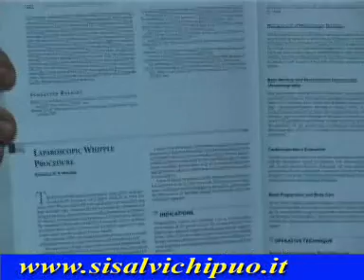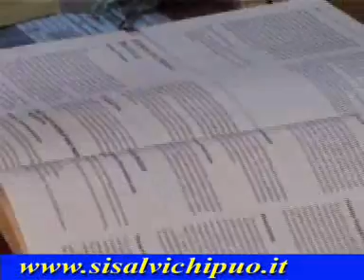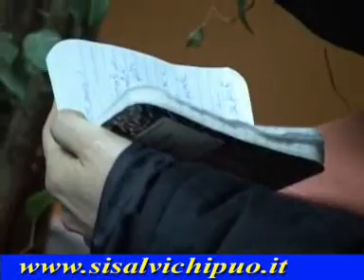Il ritorno di Huscher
Stefano Salvi si scaglia senza pietà contro il professor Cristiano Gherardo Sigismondo Huscher, che vanta nel suo palma res ben 64 avvisi di garanzia,  due terzi dei quali per il decesso dei pazienti in cura dallo stesso e condanne per complessive per 6 anni e 8 mesi per omicidio colposo.
Il professor Huscher, in data 8 aprile 2008 ha rilasciato una dichiarazione alla Stampa, con la quale difende la sua onorabilità di professionista. Stefano Salvi, di fronte a tanta mancanza di rispetto per i pazienti che hanno perso la vita sotto i ferri del professore, smentisce ogni dichiarazione del medico.